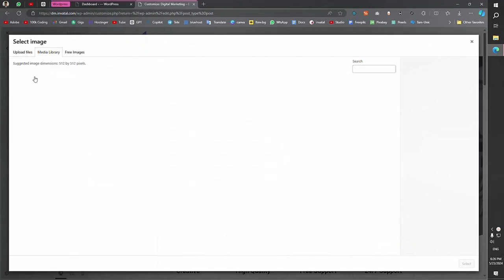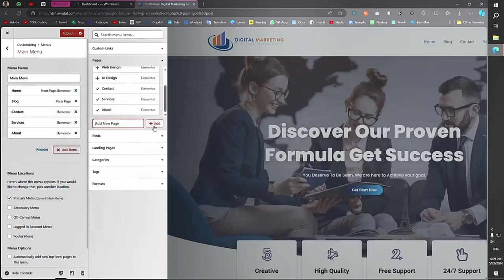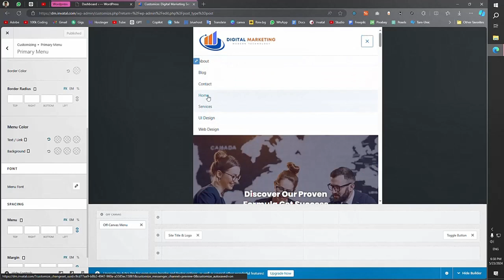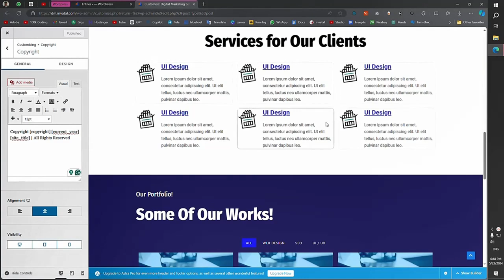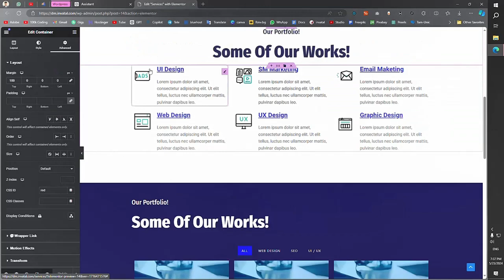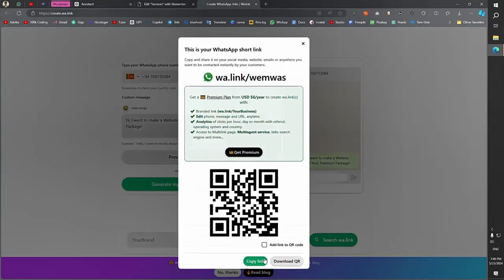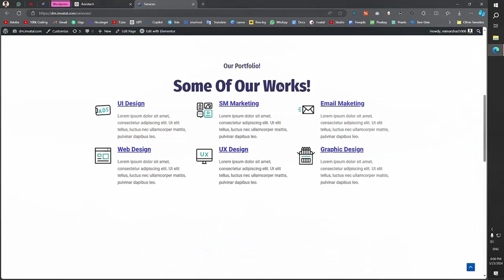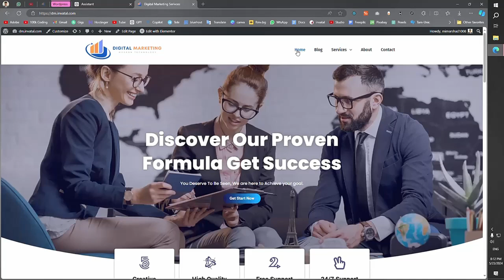#11 Elementor WordPress website compilation and Final checking in Tamil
Digital Agency Website Compiling and Last Touches | Checking & Retouching | Final Video in Tamil

Welcome to the final video in our Digital Agency Website series! In this tutorial, we will be compiling all the elements we've worked on so far, performing last touches, checking the website for any minor mistakes, and ensuring everything works perfectly.

What We Cover in This Video:
- **Compiling All Elements:** Bringing together everything we've built in previous videos.
- **Last Touches:** Adding those final details to polish your website.
- **Checking Website Functionality:** Ensuring all features and pages work smoothly.
- **Retouching Mini Mistakes:** Identifying and fixing small errors to perfect your site.

📺 Inspiration Source: This tutorial is completely inspired by videos from the @JimFahad YouTube channel.

### Related Searchable Titles and Keywords:
- Digital agency website tutorial in Tamil
- Final touches for WordPress website in Tamil
- WordPress website compilation and checking in Tamil
- Retouching WordPress website in Tamil
- Completing WordPress website in Tamil
- How to finalize a WordPress website in Tamil
- WordPress website tutorial for beginners in Tamil
- Checking website functionality in Tamil
- WordPress theme customization tutorial in Tamil
- Elementor tutorial for digital agencies in Tamil

1. How to create a LinkedIn business account in Tamil
2. How to create the perfect LinkedIn profile in Tamil
3. How to create a website in Hostinger Tamil
4. How to create blog and earn money in Tamil
5. How to create website in Tamil in mobile
6. How to create website Tamil for export business
7. How to create portfolio website in Tamil
8. How to create e-commerce website in Tamil**
9. Resume create website Tamil
10. Best web hosting Tamil
11. Hostinger website builder Tamil
12. How to create business website in Google Tamil
13. How to hosting website Tamil
14. LinkedIn tutorial for beginners in Tamil
15. How to create LinkedIn business account in Tamil
16. Elementor tutorial for beginners
17. WordPress earn money Tamil
18. WordPress plugin development tutorial in Tamil
19. WooCommerce WordPress Tamil
20. How to create digital marketing website in Tamil
21. E-commerce website project Tamil
22. WordPress theme customization Tamil
23. HTML web page create in Tamil
24. WordPress Elementor website design Tamil

By following this final video, you'll ensure your digital agency website is polished, professional, and ready to impress your clients.

Let me know if there's anything else you'd like to include or modify!